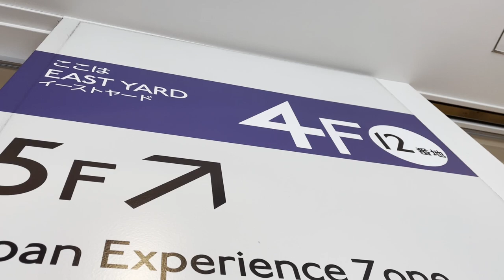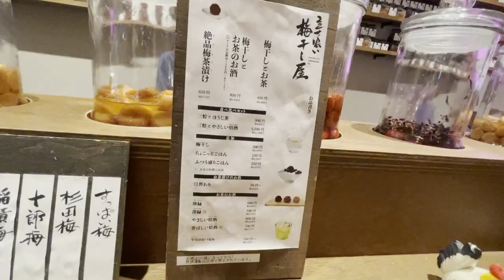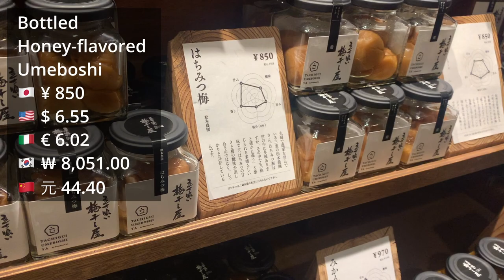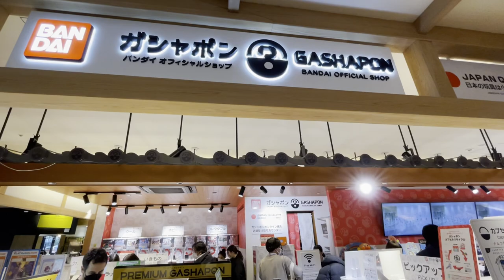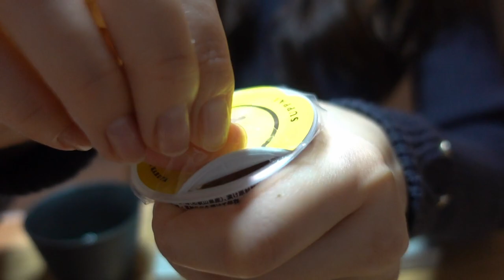🇯🇵 Popular stand-up-eating Japanese salt plums store near Sky Tree/Tokyo Solamachi/立ち食い梅干し屋/東京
What I drank: Hojicha, green tea
What I ate: Honey umeboshi, smoked umeboshi, grilled umeboshi, warbler umeboshi, whitebait umeboshi, sour umeboshi
Name: stand-up-eating Japanese salt plums store
Location: Tokyo Solamachi 4th floor, 1-1-2 Oshiage, Sumida-ku, Tokyo

Thank you for your continued support of Nenneko in Japan 😊